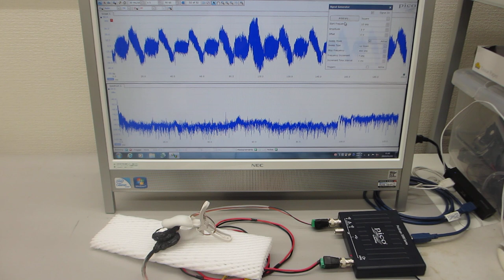超音波の音圧測定解析システムによる発振制御実験（超音波テスター：オシロスコープ100MHzタイプを利用した実験）